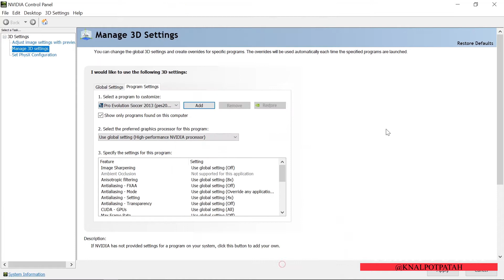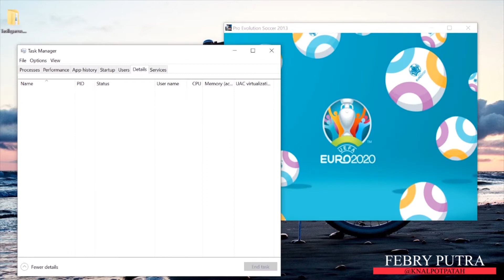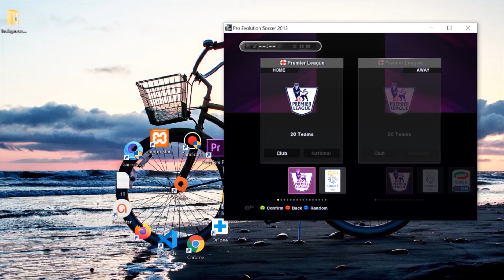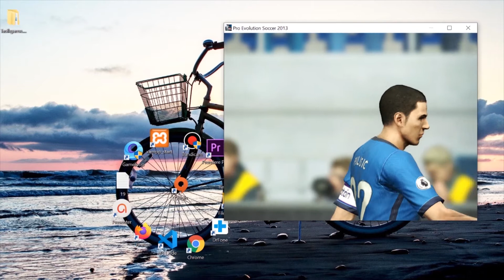Tips Cara Atasi Lag PES 2013 Low Spec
Today Tips Cara Mengatasi Lag pada PES 2013 Low Spec patah patah
ikuti Tutorial untuk mendapatkan hasil maksimal
Restart setelah mencobanya
TIPS DI VIDEO MENGGUNAKAN GPU NVIDIA